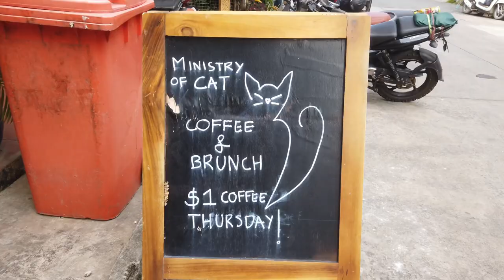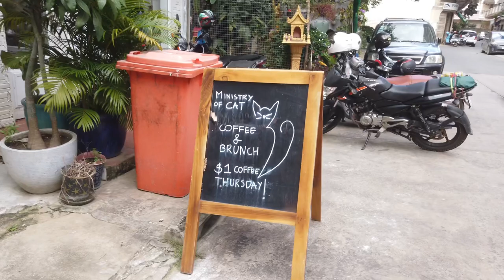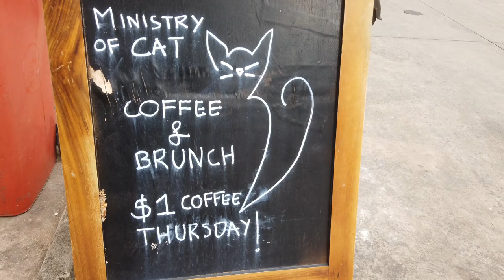Cat Cafe In Cambodia - Ministry Of Cat + Seafood Lunch - Phnom Penh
TESOL Course I Took - AVSE
CODE Tom Trips Out

Watch me check out Nesat Seafood House and The Ministry of Cat. Both places are close by to each other near Russian Market.